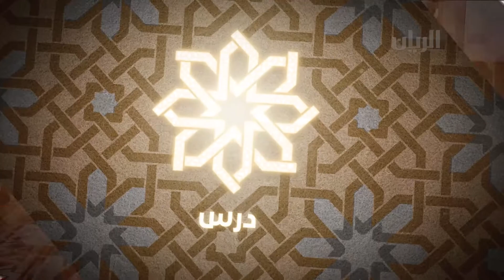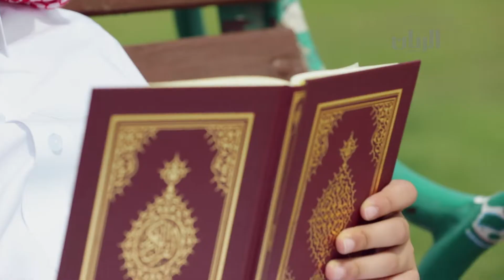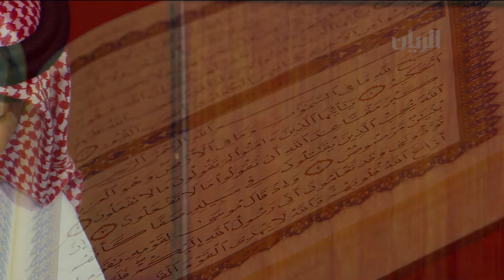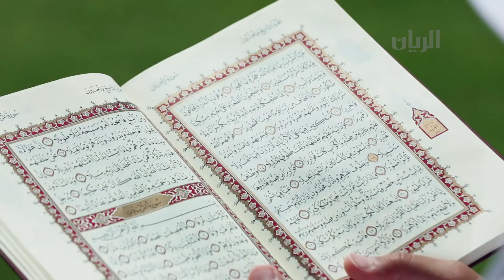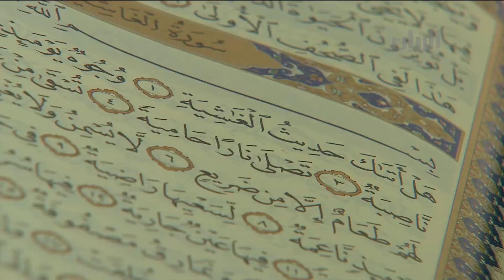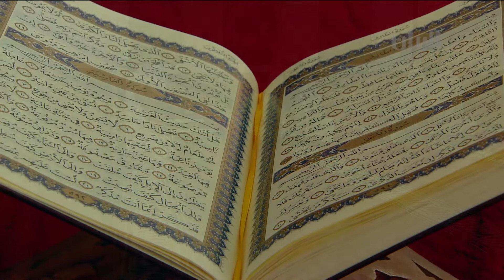برنامج درس - الحلقة السابعة عشرة - 22-05-2019